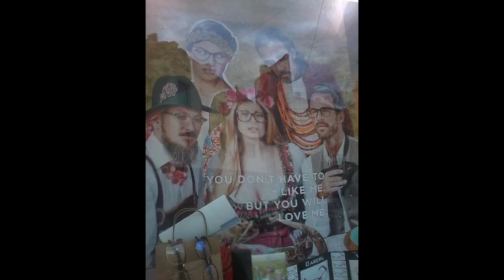Dj Flow Bradley - "Flow" Schi Lover